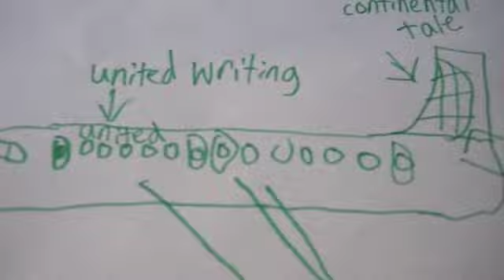continental united drawing